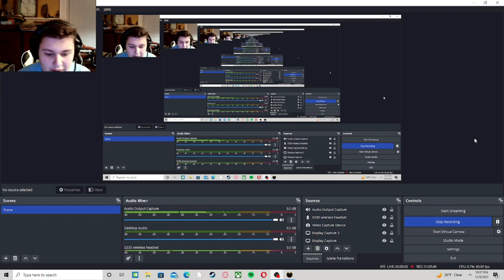ALICE ANGEL IS BACK/bendy chapter 5 part 1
Sorry this video ended so abruptly the recording ended because i ran out of space so i will finish chapter 5 in another video